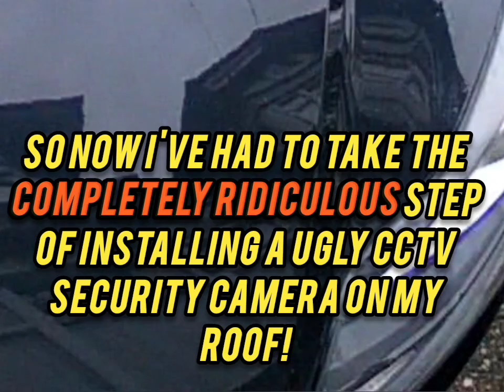27/10/24 - Stop Trespassing on my roof - Part Two